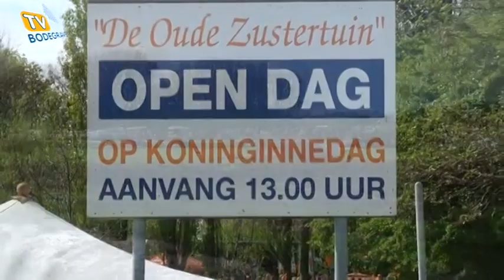TV Bodegraven Koninginnedag 2012 in Bodegraven.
TV Bodegraven heeft een rondje Bodegraven gedaan op Koninginnedag 2012, Te zijn zijn de vrijmarkt, De autocross en de Zustertuim.